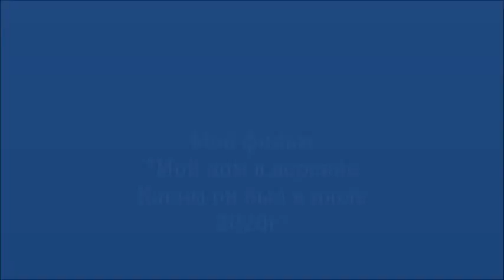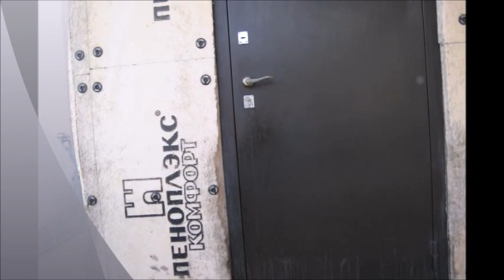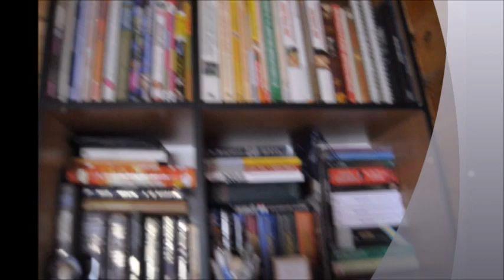Жизнь в деревне. " Мой милый маленький домик в деревне. Каким он был в июле 2020 г"